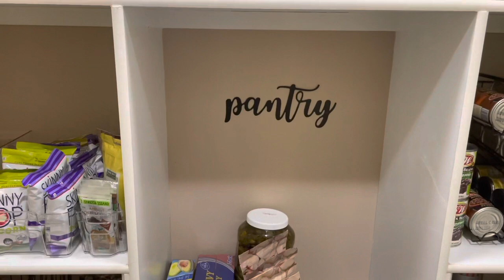DECLUTTER AND ORGANIZE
Hi friends!
Welcome to My Big Tidy Up! Thank you for joining me today! Are you needing some decluttering and organizing motivation? If so, you picked a great video to click on! This video is jampacked full of Organizing and Decluttering! I have some problem areas in my home, and they get taken care of in this video! I’ve got a kitchen space that needs decluttering and organizing, a closet that needs a major clean out and a pantry that I’m going to add a little bit of extra shelving to! I think the before and after results are amazing, and hope you do too! Thanks for joining me today, and get ready for some major decluttering and organizing motivation!
❤️DeDe-My Big Tidy Up

Let’s Connect!

*This video is not intended for children, but is family friendly! 😊